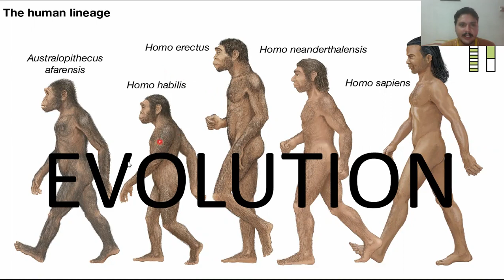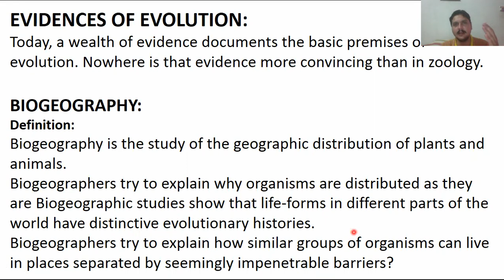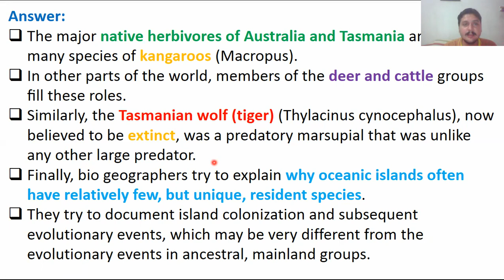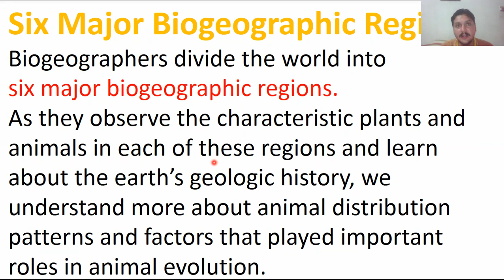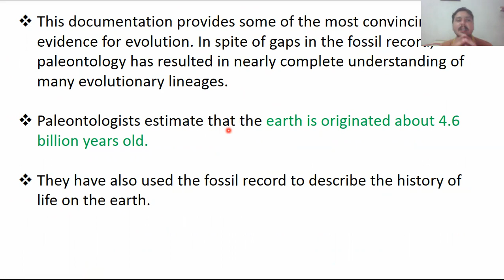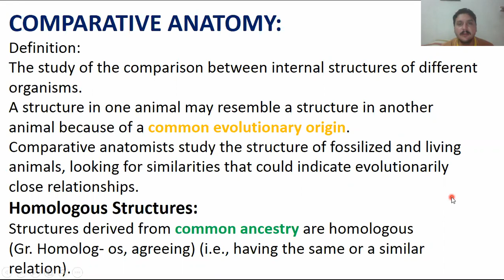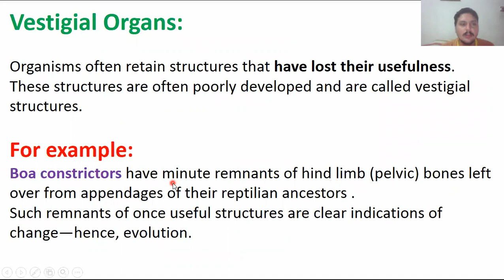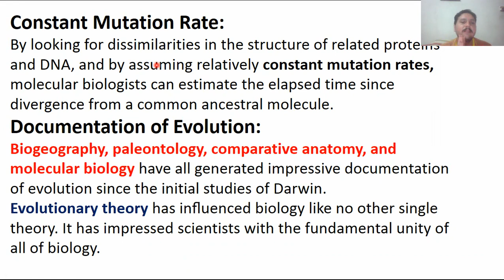EVIDENCES OF EVOLUTION (BS ZOOLOGY)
1. BIOGEOGRAPHY
2. PALAEONTOLOGY
3. COMPARATIVE ANATOMY
4. MOLECULAR BIOLOGY